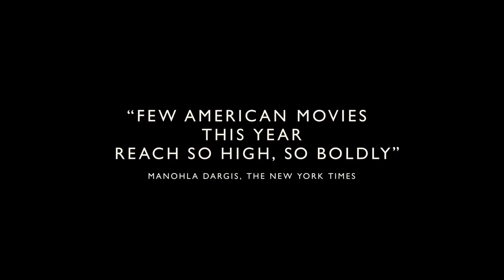Origin Official Trailer (2023) - Aunjanue Ellis-Taylor, Jon Bernthal, Niecy Nash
Check out the official Origin Trailer starring Aunjanue Ellis-Taylor, Jon Bernthal, Niecy Nash

UK Release Date: October 27, 2023
Starring: Aunjanue Ellis-Taylor, Jon Bernthal, Niecy Nash
Directed By: Ava DuVernay

Synopsis: The unspoken system that has shaped America and chronicles how lives today are defined by a hierarchy of human divisions.